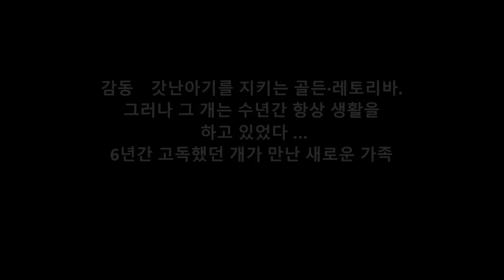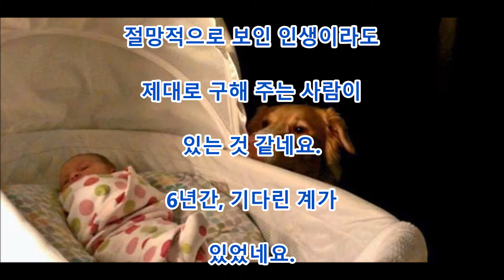감동 6년간 고독했던 개가 만난 새로운 가족! 갓난아기를 지키는 개. 그 개는 수년간 항상 생활을 하고 있었다 …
댓글

6세의 개의 인생은 노상에서 시작되었습니다.
형제와 함께 버림받고 있었던 저스틴.
그 미래는 절망적과 같이 생각되었습니다.
그러나, 하늘은 그를 버려서는 없었습니다.
어떤 부부가 그를 받아들이게 되었습니다.
새로운 집을 손에 넣은 저스틴에게, 또 하나
멋진 선물이 있었습니다.
콜리, 골든·레토리바,
라부라도루　를 믹스한 취하지 마라
개의 저스틴(Justin)은 어릴 때, 8마리의 형제들과
모두 노상에 버림받고 있었습니다.

Aikichi Channel

인용 전

관련 동영상

화상 인용 전